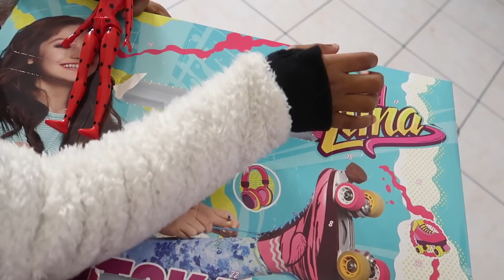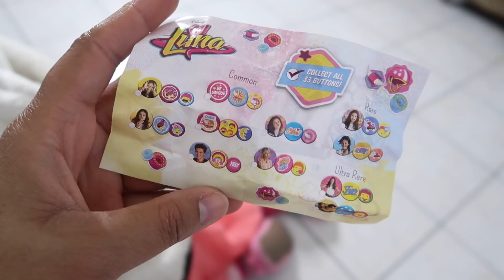VLOGMAS : LA DECORATION DU SAPIN!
Hello aujourd'hui nous décorons notre sapin de noël ! Les décorations viennent de Gifi et boutiques de déco style "Tout à 2 Euros" !
VLOGMAS DU 3 décembre 2017

nos avis seront toujours sincères !

il m'arrive de répondre aux commentaires sous le pseudo LiliLov !

-logiciel : Final cut pro et/ou Filmora

MERCI BISOUS
Maellia et Aurélie